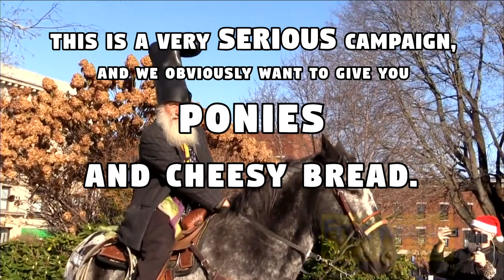VP Spike Cohen's message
Some people have slandered our campaign with the accusation that this is actually an act of protest, that we are saying that all politicians are liars who promise you the moon and stars and end up robbing and subjugating you instead.  That unlike our jokes, which have funny and harmless punchlines, their jokes have punchlines like endless war and millions of people in cages for victimless crimes. That we are presenting ourselves as a protest vote, a way of looking at this entire mess of a system and saying “ok boomer, if all you want to give us to vote for is clowns, we’ll pick the funniest clowns”.  These are disgusting allegations and we reject them categorically. I swear to God I’m giving you ponies and cheesy bread.

Music & video edit by Horgan Bros.